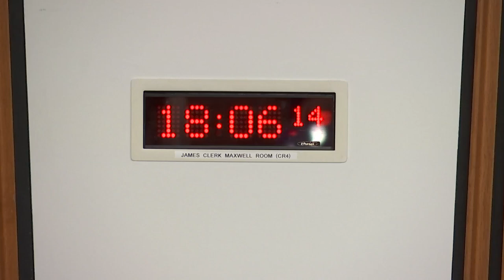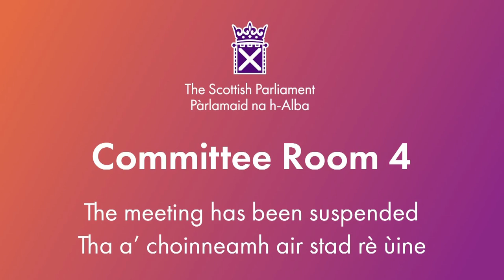Rural Affairs and Islands Committee (Part 2) - 21 February 2024